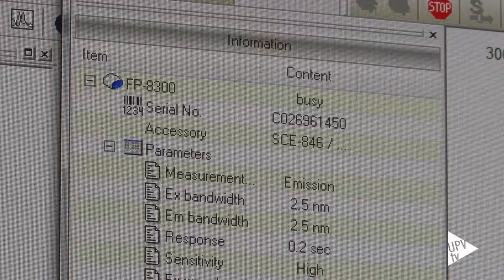Ramón Martínez Máñez, Premio Excelencia Investigadora - Noticia @UPVTV, 14-06-2016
Ramón Martínez Máñez, catedrático de la Universitat Politècnica de València y director del Instituto Interuniversitario de Investigación de Reconocimiento Molecular y Desarrollo Tecnológico, ha sido galardonado con el premio a la excelencia investigadora que otorga la Real Sociedad Española de Química.

Martínez Máñez ha sido reconocido por la calidad e innovación de sus investigaciones en el diseño de sondas de detección cromo-fluorogénicas y en el desarrollo de nanodispositivos de liberación controlada, y su repercusión en aplicaciones biomédicas.

Martínez Máñez, quien es además director científico del Centro de Investigación Biomédica en Red de Bioingeniería, Biomateriales y Nanomedicina, es coautor de más de 300 publicaciones y se encuentra entre los 15 autores más citados en el área de Química en España en los últimos años.